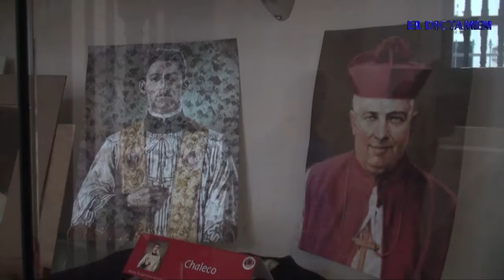Exhiben reliquias del padre Darío Acosta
Cientos de fieles católicos, acudieron este domingo a la Catedral de Veracruz, donde se están exhibiendo las reliquias del beato Ángel Darío Acosta Zurita y por ello, se ofició una misa a las nueve de la mañana.